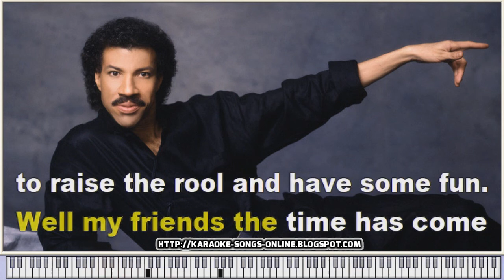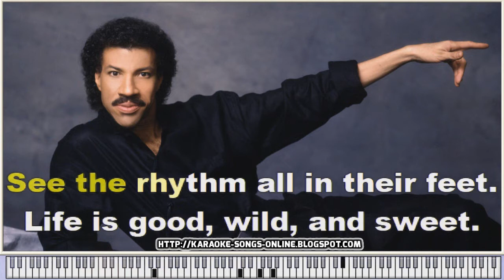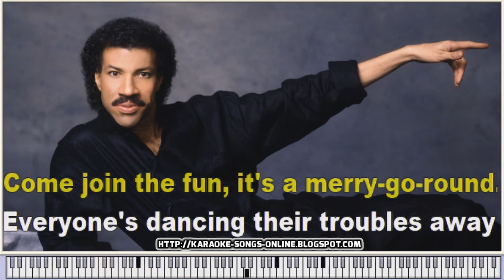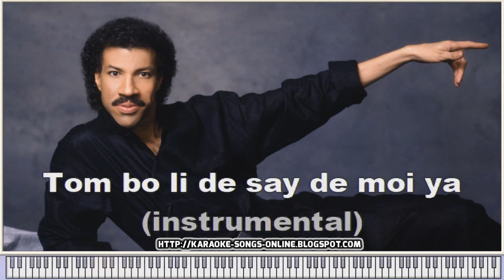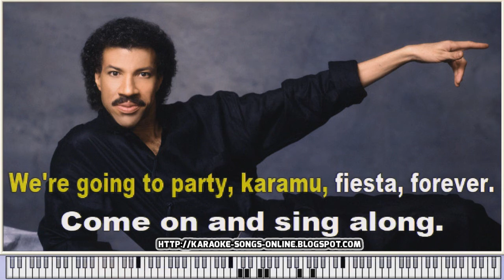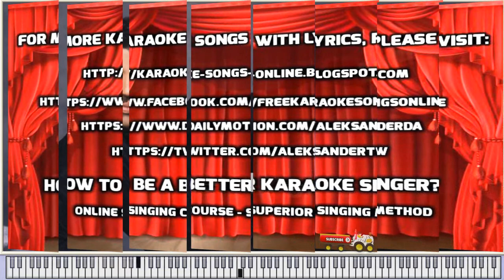Lionel Richie - All Night Long - Instrumental Version with virtual piano & lyrics - YOUTUBE video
Lionel Richie - All Night Long - Karaoke Instrumental Version with virtual piano & lyrics - YOUTUBE  video
Free karaoke music online, lyrics on the screen & chords & without vocal .
Easy Karaoke Songs Anyone Can Sing, text to sing online